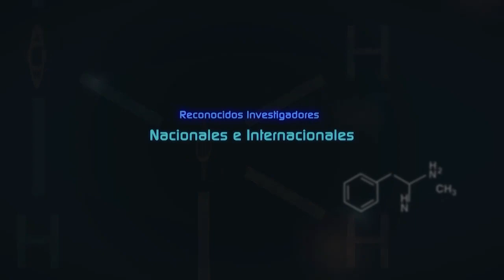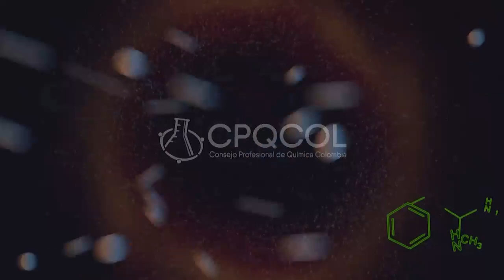Perspectivas. Gustavo Álvarez Gardeazabal. Narrador y ensayista colombiano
Perspectivas es un programa de opinión realizado por la productora de televisión del Centro de Gestión de las Comunicaciones, a través del cual la Institución busca debatir sobre problemáticas de interés regional, nacional e internacional.